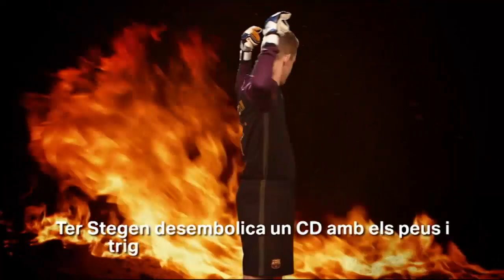Crackòvia - Ter Stegen Facts #12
Torna el porter més dur i fred de la lliga espanyola de futbol: Ter Stegen (Albert Melich).